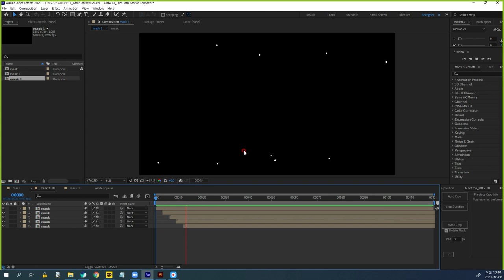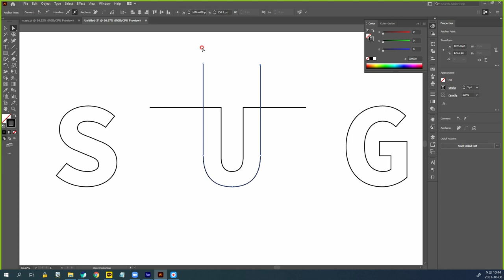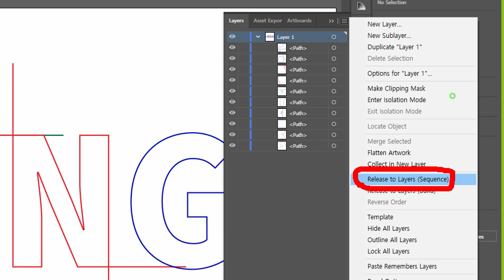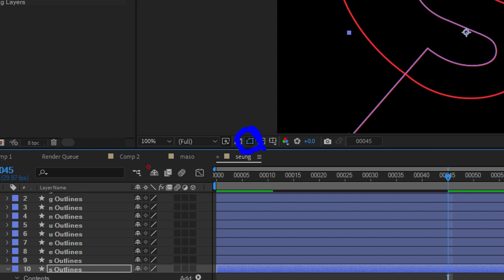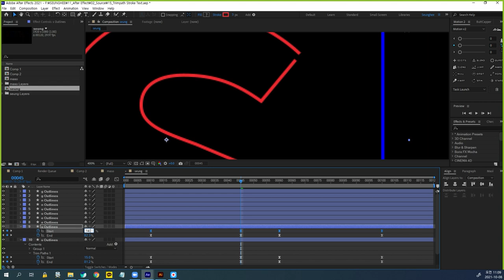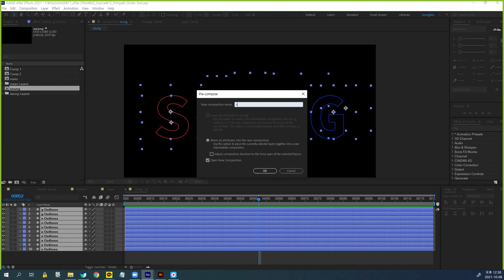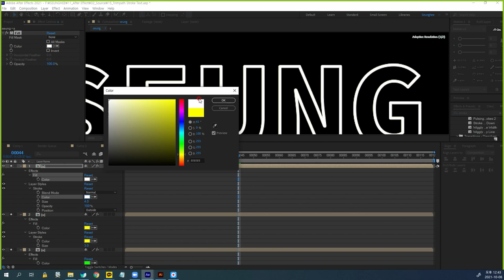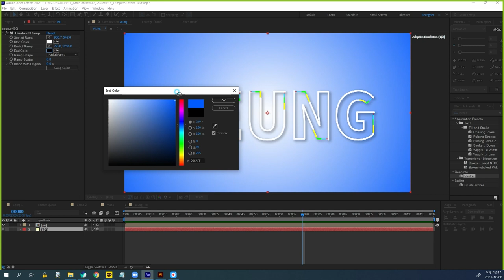After Effect Text Trimpath, 글자 나타났다가 꼬리 보이며 사라지는 트림패스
After Effect Text Trimpath, Text 잘라서 나타났다가 사라지는 트림패스입니다
원하는 부분을 잘러서 사용합니다.